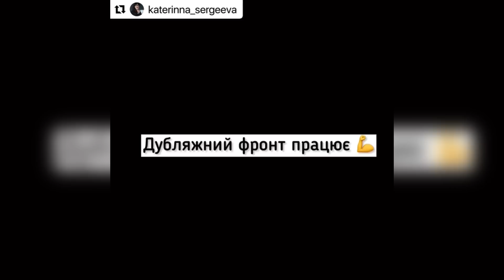Катерина Сергеєва рознесла в пух и прах Симоньян, Захарову,Матвієнко і навіть Лукашенка:такі пародії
Українська дикторка Катерина Сергеєва в інтерв‘ю для Rostyslove Production про пародію на російських та білоруських політиків, а також пропагандистів. Ростислав Калацинський також розпитав про пародію на Ані Лорак. YouTube пані Катерини Сергеєвої.